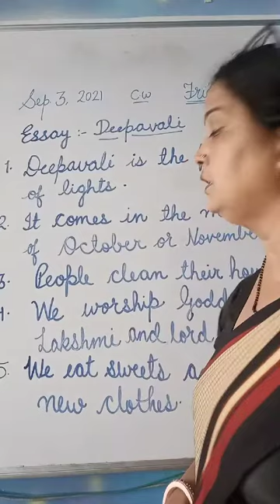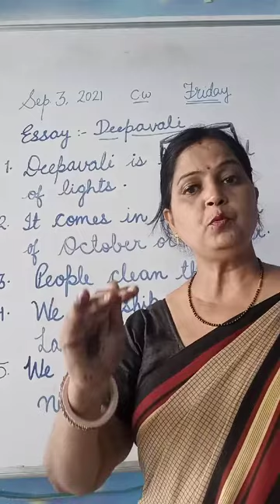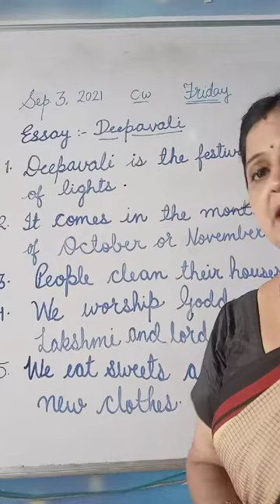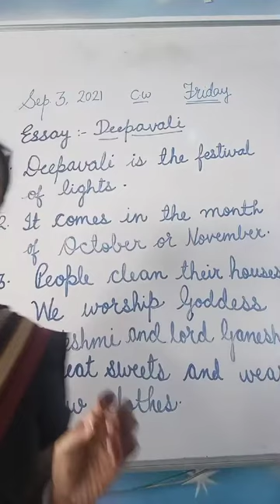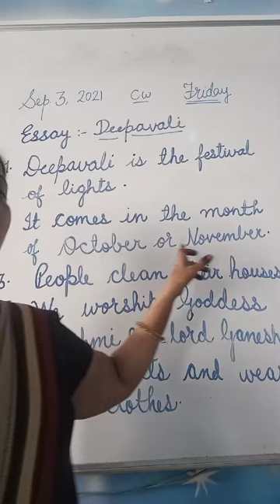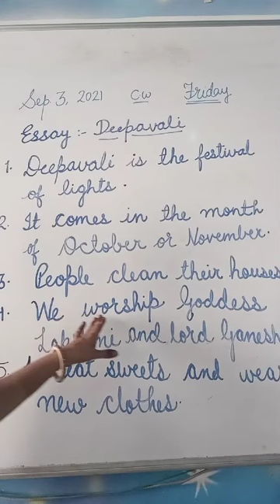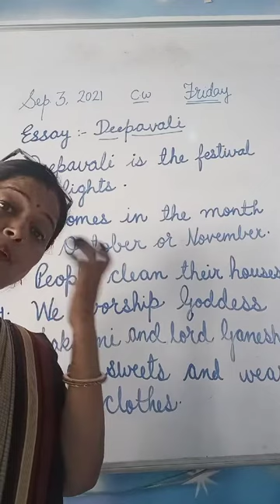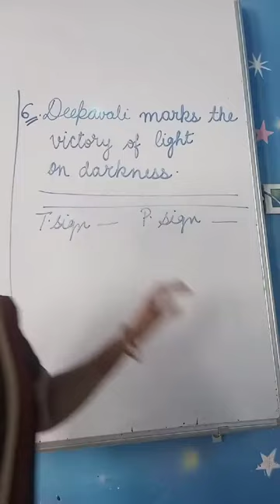Class -2 "Deepavali"